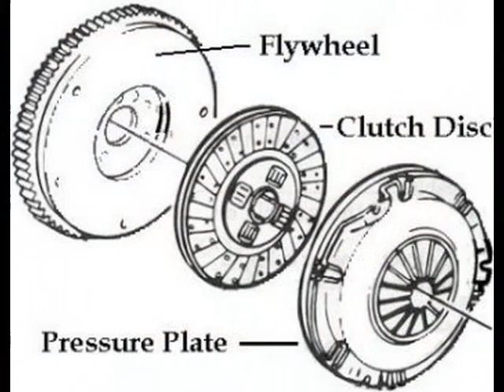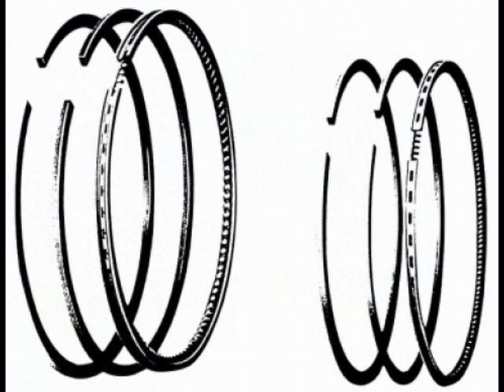auto parts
Bruce Chan